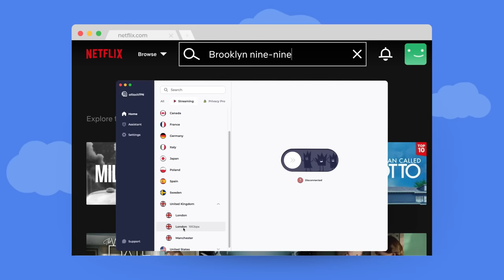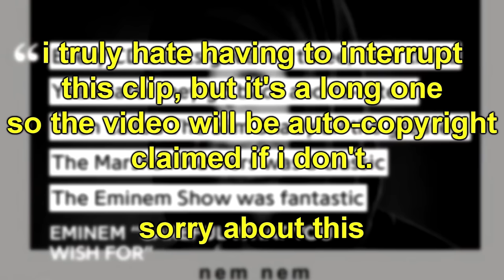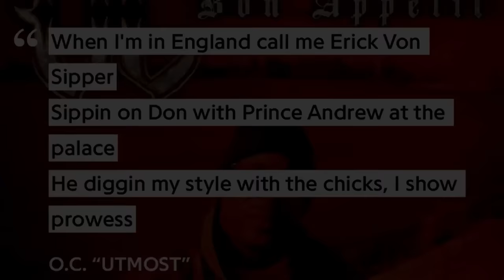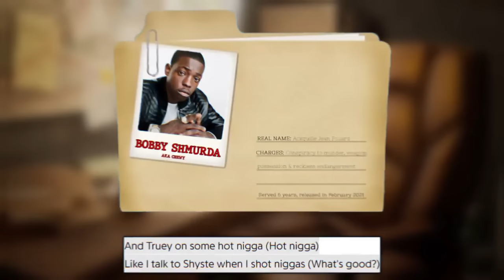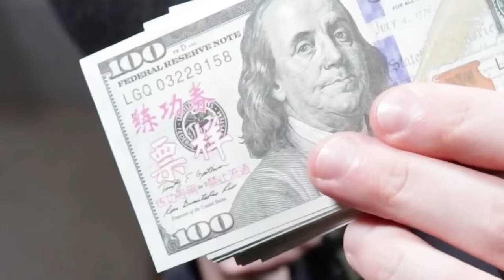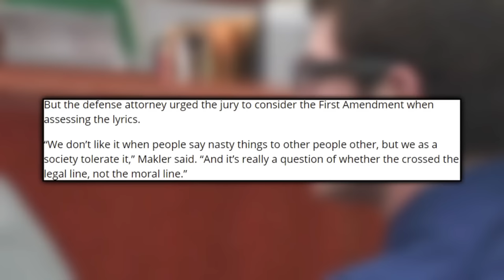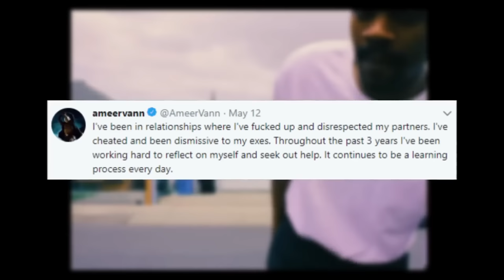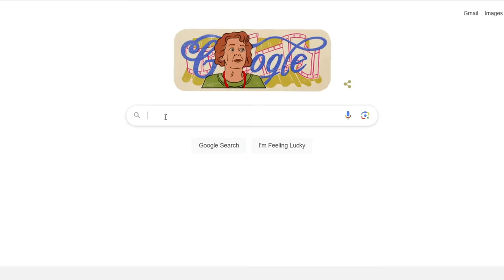POORLY AGED RAP LYRICS 1-7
EVERY POORLY AGED RAP LYRICS VIDEO IN ONE PLACE RIGHT HERE! Maybe one day this series will come back, but for now I hope you guys enjoy this hour long compilation :)

Timestamps:

Intro - 0:00
Atlas VPN Sponsorship - 0:28
POORLY AGED RAP LYRICS - 2:04
POORLY AGED RAP LYRICS 2 - 9:47
POORLY AGED RAP LYRICS 3 - 19:50
POORLY AGED RAP LYRICS 4 - 30:02
POORLY AGED RAP LYRICS 5 - 38:57
POORLY AGED RAP LYRICS 6 - 50:45
POORLY AGED RAP LYRICS 7 - 1:01:15
Outro - 1:10:12